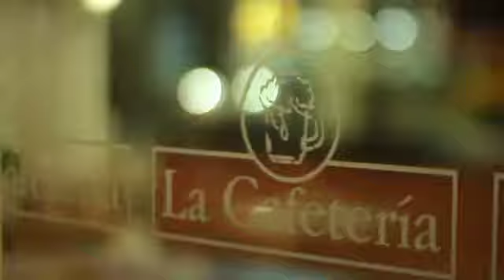HOTEL BOULEVARD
El HOTEL & CASINO BOULEVARD les da la bienvenida invitándole un delicioso Pisco Sour en el bar, ubicado en el primer piso donde tendrá un trato especial y se sentirá como en casa.